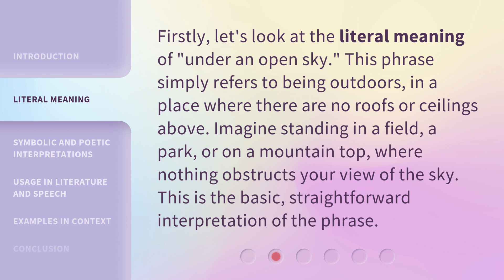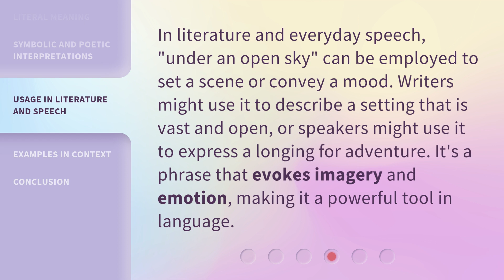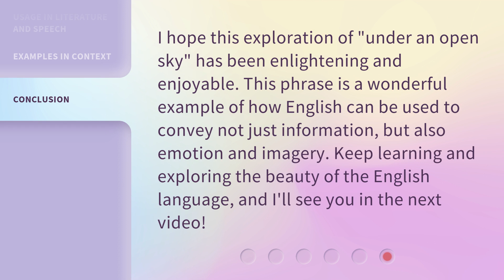Understanding the Phrase "Under an Open Sky"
Unlocking the Meaning of 'Under an Open Sky' • Discover the true essence and symbolism behind the phrase 'Under an Open Sky.' Join us on this captivating journey as we delve into the deep meanings and interpretations that lie beneath this enchanting expression.

00:00 • Introduction - Understanding the Phrase "Under an Open Sky"
00:33 • Literal Meaning
00:59 • Symbolic and Poetic Interpretations
01:26 • Usage in Literature and Speech
01:50 • Examples in Context